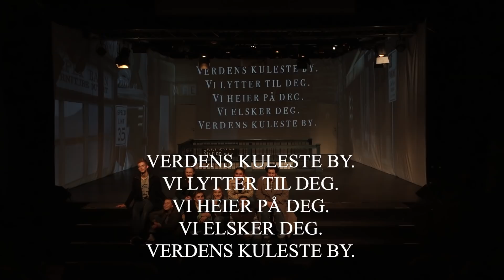Rudrevyen 2019 - New York, Akt 2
Rudrevyen 2019 - New York

AKT 2

Revysjefer
- Karoline Riksen
- Josefine Kiara Astrup
- Alvilde Nissen-Lie

Instruktører
- Mikkel Gundelach
- Erik Barlinn Korvald

Skuespillere
- Henrik Høven
- Synnøve Wik Jacobsen
- Sebastian Hassfjell
- Randi Bye
- Ali Waarieh
- Regine Gude
- Signe Dammann Anker
- Rebecca Sandnes

Dansesjef
- Ingrid Røe

Korsjefer
- Amalie Tilset
- Christina Louise Romstad

Kapellmestere
- Andreas Vislie
- Helene Natvik
- Øyvind Bjørkum